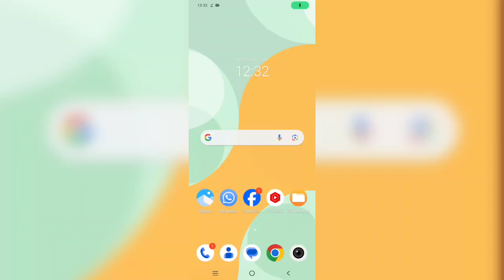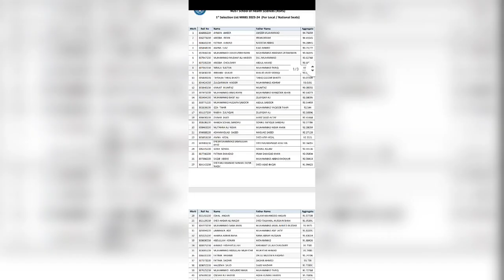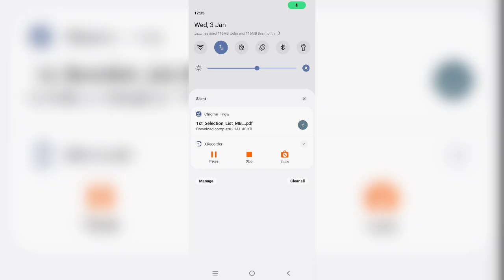NUST NSHS MBBS 1st selection merit list announced | Open Merit closing aggregate | High Merit NSHS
This video is about NSHD MBBS 1st selection merit list announced | Open Merit closing aggregate | High Merit NSHS